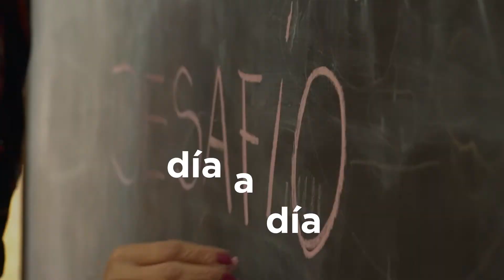20 DE FEBRERO - DÍA MUNDIAL DE LA JUSTICIA SOCIAL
En el DíaMundialdelaJusticiaSocial reforzamos nuestro compromiso con la educación y el trabajo digno. Nuestro mayor desafío es que las vecinas y vecinos de EstebanEcheverría tenga las mismas oportunidades de desarrollo y crecimiento dentro de nuestra comunidad.